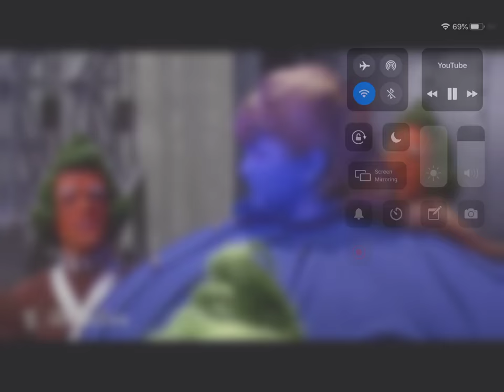Balloon Belt Inflation (Willy Wonka and the Chocolate Factory)